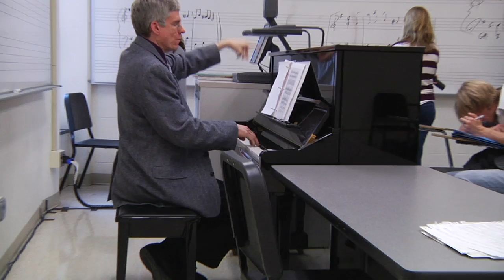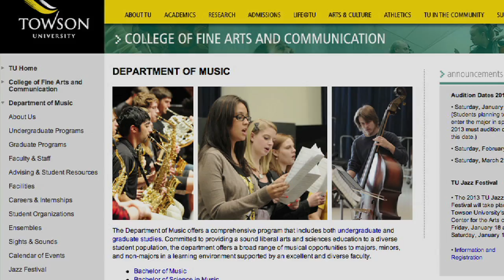Towson University Music promo video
Produced, Directed, and Edited by Josh Franz, Chris Brown, and Nick Jameson. A Corporate video made for promoting the Music department of Towson University.